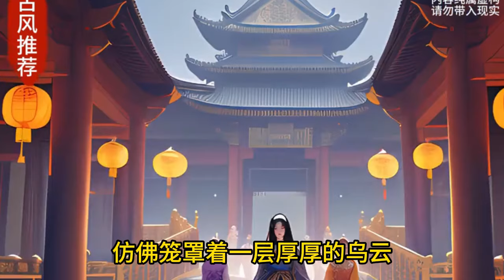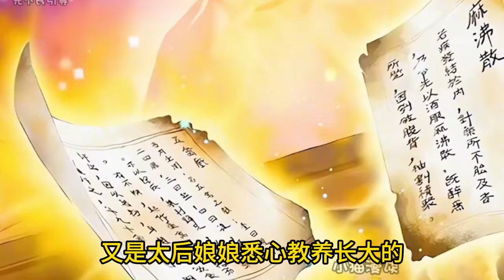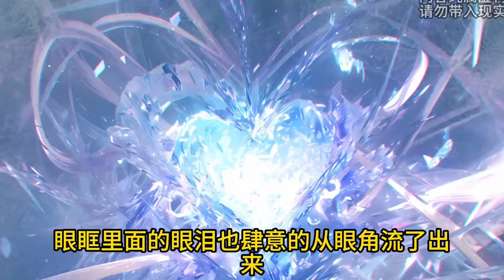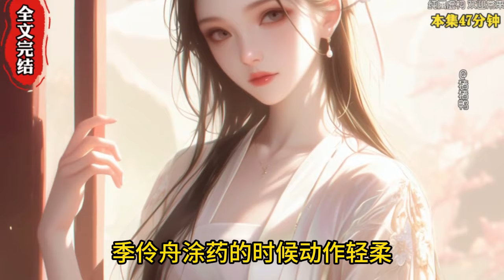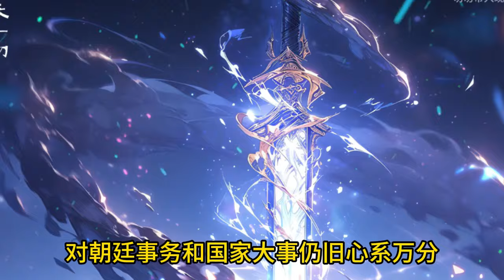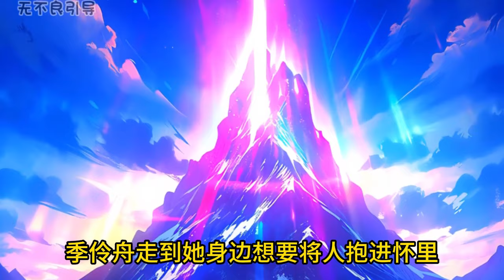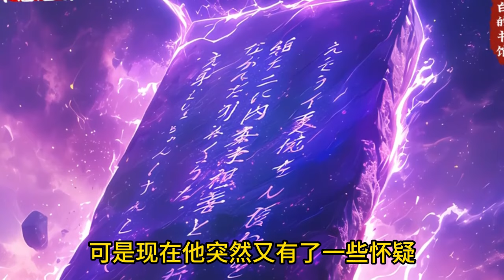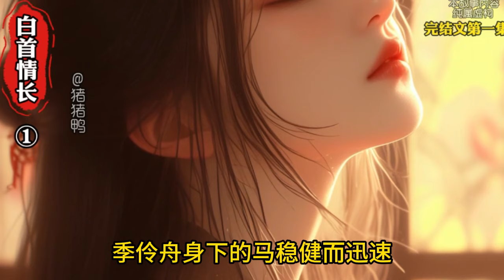《陛下重生後親自教娘娘虐渣 》最新1-204 因少年驚鴻,不顧一切將自己永困深宮,卻未曾想天子涼薄。 直到那日父親含冤入獄,家族覆滅,冷宮孤苦,受盡磋磨…… 陛下,為什麼你的心臣妾怎麼捂也捂不熱？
程家女茗染,因少年惊鸿,不顾一切将自己永困深宫,却未曾想天子凉薄。 直到那日父亲含冤入狱,家族覆灭,冷宫孤苦,受尽磋磨…… 陛下,为什么你的心臣妾怎么捂也捂不热？年少欢喜无声,陈情如酒,深埋于心,暗自发酵,来不及……叛军攻城时她不知部署,以身挡剑,这一剑一杀痴心女,二斩意中人。